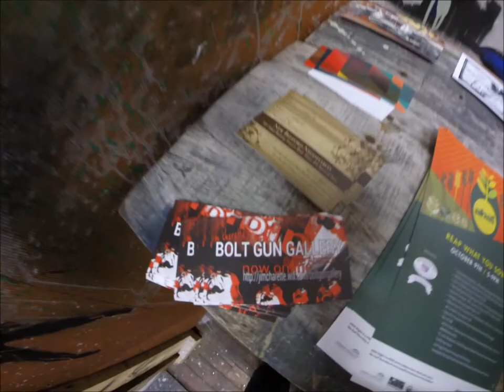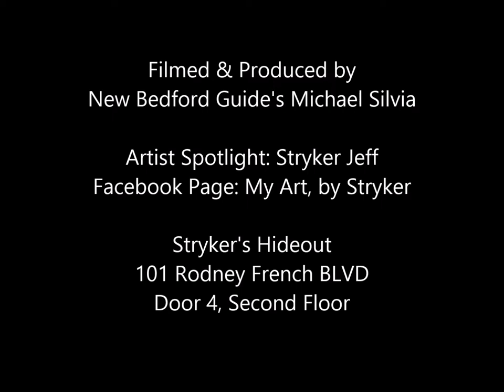New Bedford Artist Spotlight: Stryker Jeff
New Bedford is home to some amazing artists. Here's my spotlight on Stryker Jeff located at 101 Rodney French BLVD, Door 4 on the second floor in the south end of New Bedford. Filmed by Michael Silvia with a GoPro.